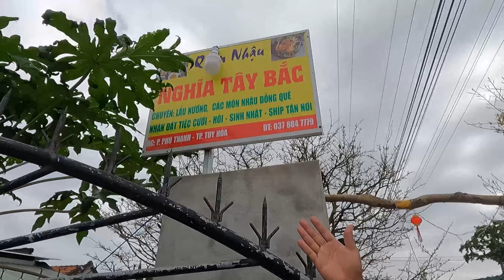Nhiều cây mai độc lạ đẹp siêu bông siêu nụ tại phú yên || Cuộc sống xứ Nẫu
Những cây mai gốc to bự tại phú yên
Miền đất quê tôi được gọi là “xứ Nẫu” Phú Yên từ phương ngữ đặc trưng như tiếng nói nằng nặng, thô ráp, chân thật.
Tôi chia sẻ những hình ảnh cuộc sống đời thường, những mảnh đời khó khăn của người dân xứ Nẫu quê tôi. Hy vọng quí Cô/Chú/Anh/Chị & các bạn xem videos & ủng hộ Anh em chúng tôi.

X E M  N H I Ề U  V I D E O  X Ứ  N Ẫ U

L I Ê N  H Ệ  KẾT NỐI YÊU THƯƠNG

© Bản quyền thuộc về Cuộc Sống xứ Nẫu
© Copyright by Cuộc Sống xứ Nẫu/Country life  ☞ Do not Reup